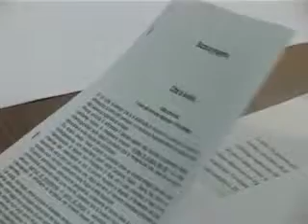Geppino Vetrano - Intervista